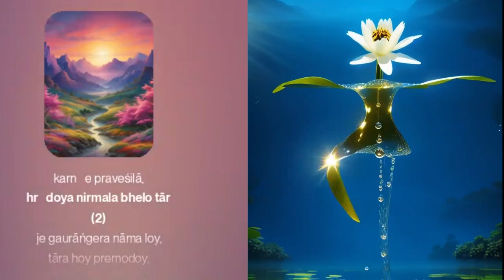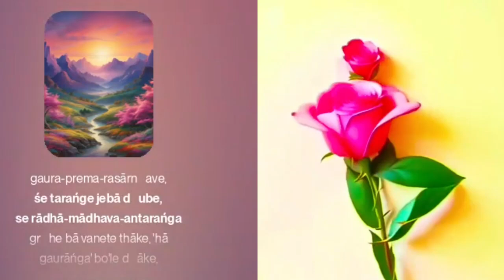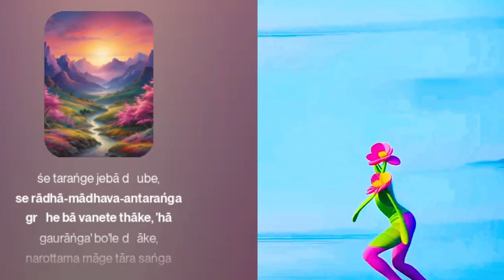Gaurangera Duti Pada 2